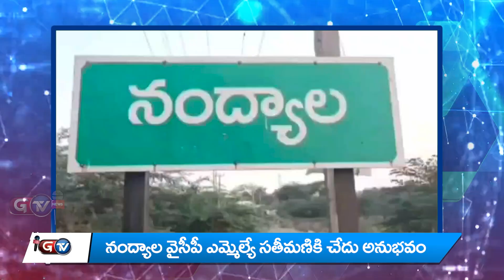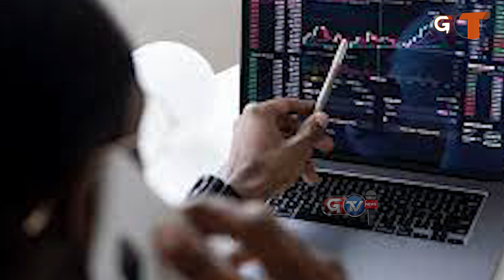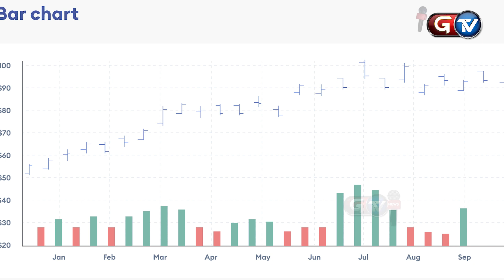గులకరాయి డ్రామాలు ఆడుతున్న జగన్| GTV News Telugu || News Updates | Telangana | AP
Welcome to GTV News Telugu, Your ultimate destination for the latest updates. breaking news, and entertaining programs in the Telugu language. Stay informed with our daily news bulletins, breaking news coverage, sports updates, and engaging entertainment content.